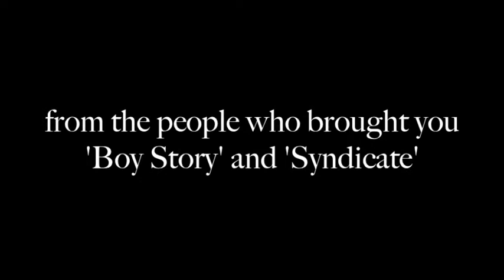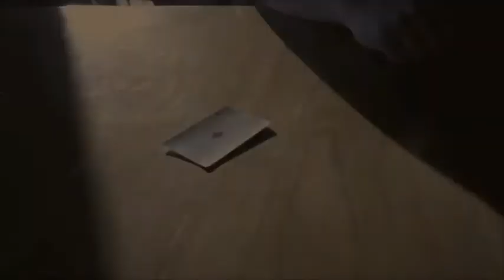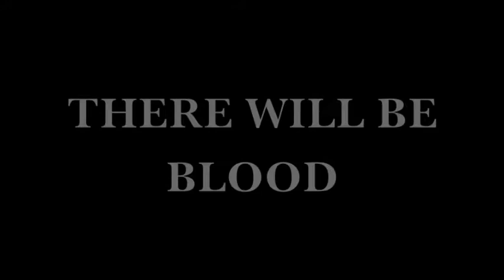Hoedown McCoy Trailer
This Arbor Day.